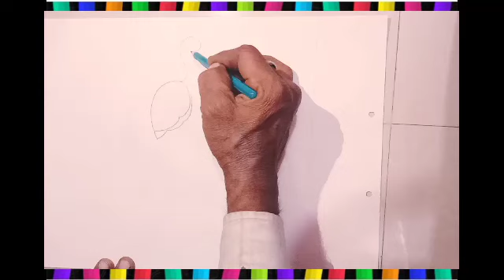how to drow a peacock step by step , easy peacack drawing , how to drow a peacock by pencil sketch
how to drow peacock drawing for easy art
by drawing life by a step by step drawing art in peacock art for drawing |

peacock drawing
drawing
easy drawing
peacock
art
peacock drawing easy
shorts
how to draw peacock easy
peacock drawing step by step
peacock drawing with colour
bird drawing
how to
pencil sketch
peacock feather drawing
peacock drawing tutorial
step by step drawings
birds drawing
number drawing
step by step peacock drawing
peacock draw
youtubeshorts
peacock drawing
drawing
peacock drawing easy
easy drawing
number drawing
how to draw
peacock
drawing pictures
drawing tutorial
beautiful drawing
peacock draw
how to draw a peacock
bird drawing
simple drawing
peacock drawing simple
painting
peacock drawing with number
peacock drawing for beginners
diy
easy peacock painting
peacock painting step by step
soulchitra
naino ki ghat leja naino ki naiya
peacock drawing shorts
viral peacock video
peacock feathers
leaf drawing
peacock drawing
drawing
peacock drawing easy
peacock
easy drawing
art
how to draw
drawing tutorial
bird drawing
how to
number drawing
viral
online drawing
drawing pictures
step by step drawing
cute
animal drawing
draw
sharad drawing tips
birds drawing
tipsclub
learn
peacock drawing easy step by step
easy
peacock drawing art
peacock drawing simple
learn to draw
m p drawing tutorial
shorts
coreldraw
mcu
disney cartoon
marvel
disney
drawing challenge
drawing art
animal
cartoon drawing
cartoon
simple peacock drawing
youtubeshort
short
youtube shorts
youtube short
shorts video
short video
very easy peacock drawing
peacock drawing tutorial
how to draw peacock with 234 number

peacock drawing
drawing
peacock drawing easy
peacock
easy drawing
drawing tutorial
bird drawing
drawing life 100k views